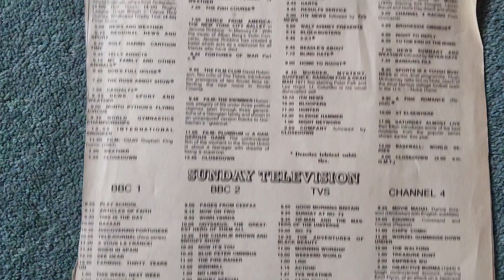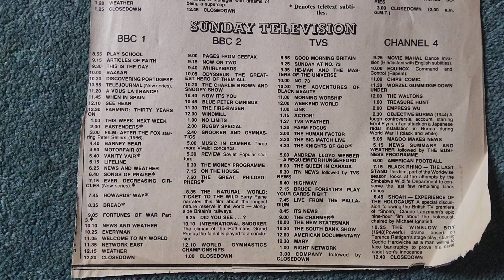uk tv guide October 22 23 1987 bbc itv channel